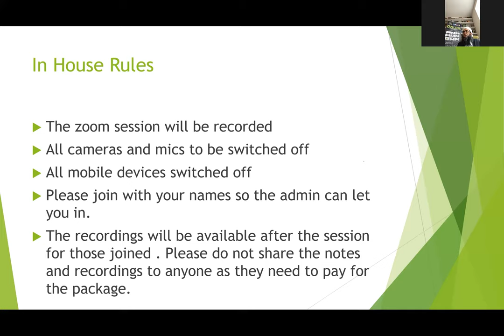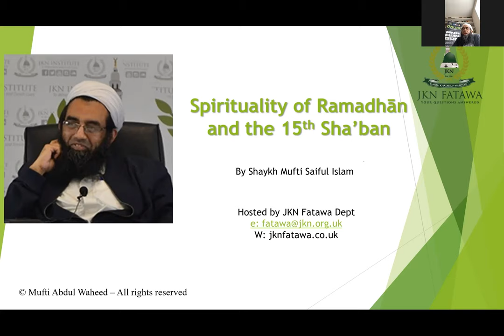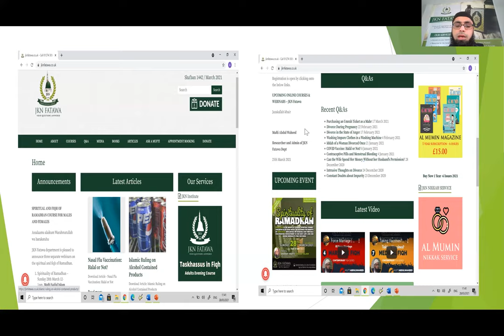Spirituality of Ramadhan | Shaykh Mufti Saiful Islam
Ramadhan is the Month of Gaining Spiritual Connection with Allah. How should we maximise the benefits of Ramadhan? How should we schedule our timetable for spiritual development in our busy life? Watch this webinar that was delivered on Sunday 28th March 2021